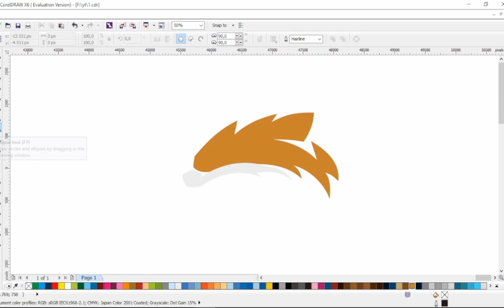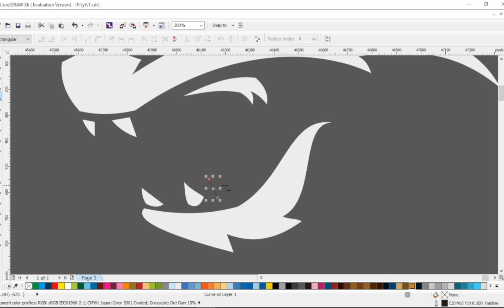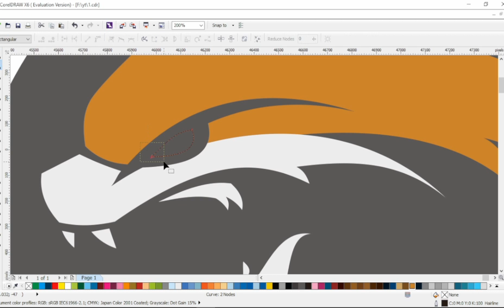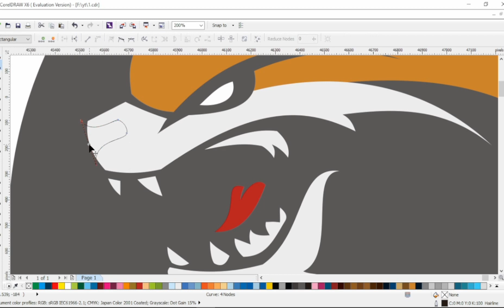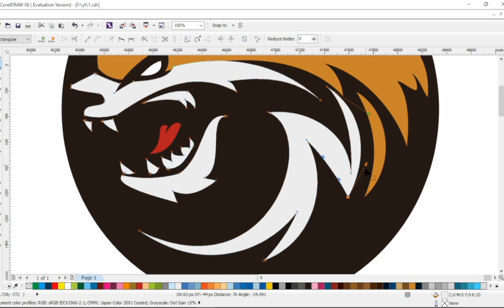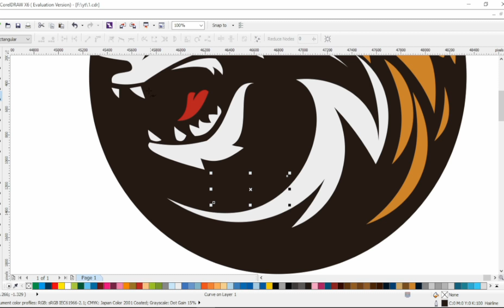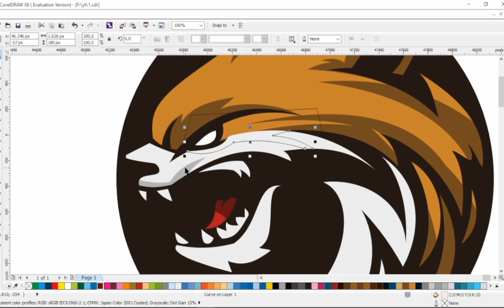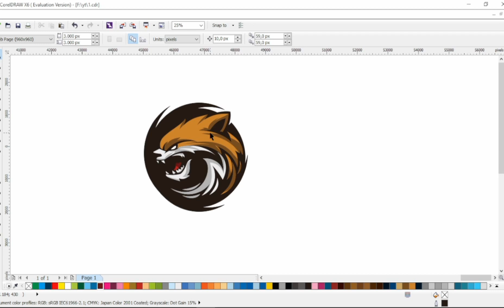spin wolf logo design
speed art tutorial creating spin wolf logo design using corel draw